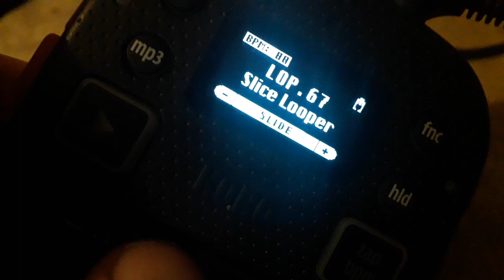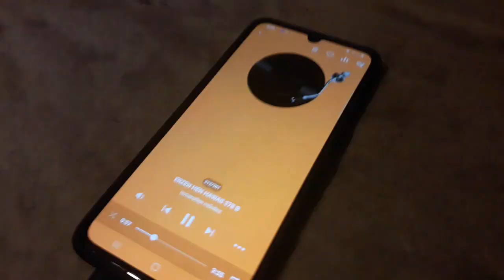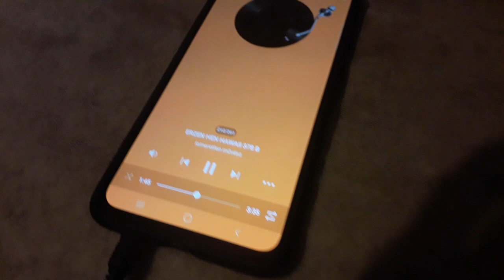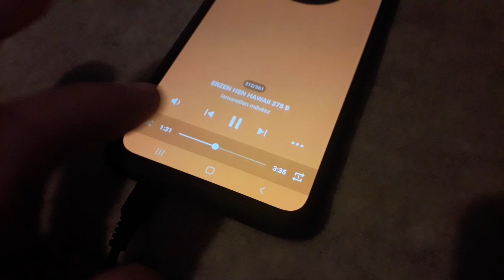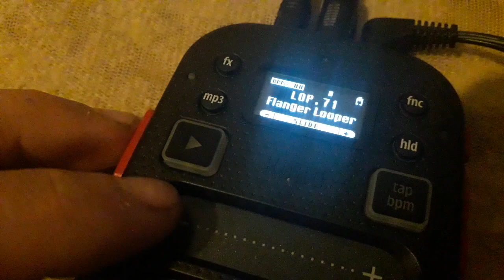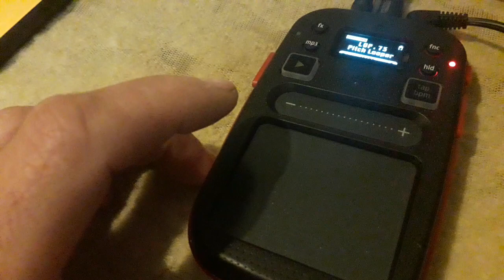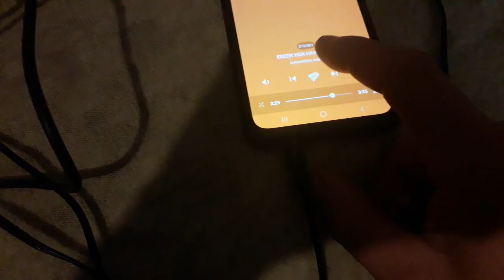KORG mini kaosspad 2. Kaossilator music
Kaoss 2. Lots of options and effects !!
KORG
music.